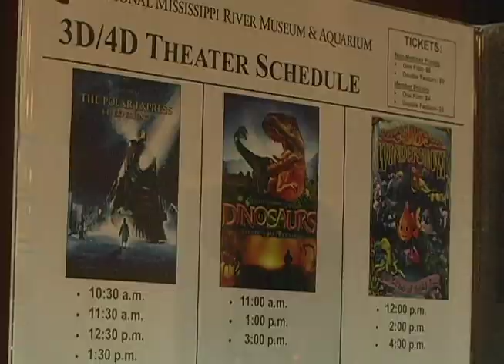Take 5 Nov 30th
This holiday themed edition of Take 5 includes National Mississippi River Museum's showing of the Polar Express 4D Experience, results from Black Friday shopping, the Festival of Trees events including a fashion show and Senior Day, and the Museum Gift Shop's Champagne and Chocolates Event.